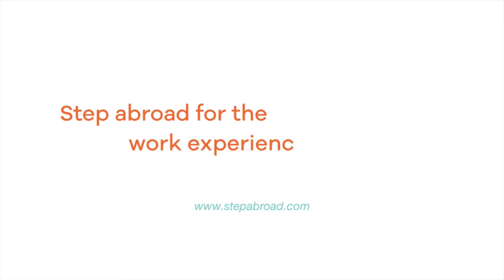La Recommandation de Genevieve Latour | Stepabroad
Geneviève a récemment terminé des vacances-travail au Chili! Elle a passé quatre mois à explorer la côte chilienne, les paysages désertiques et la métropole animée »et souhaite vous encourager à faire de même!

Dans cette vidéo, Geneviève partage son expérience d'un programme de vacances-travail Stepabroad, les emplois qu'elle a occupés, le soutien qu'elle a reçu et la vie en vacances.

Êtes-vous un Canadien qui pense faire des vacances-travail à l'étranger? Alors, regardez et écoutez quelqu'un qui vient de rentrer chez lui et pourquoi vous devriez sauter sur l'expérience de travail et de voyage de votre vie!

Stepabroad est un organisme reconnu par le gouvernement canadien qui offre des expériences de travail et de voyage aux Canadiens de 18 à 35 ans. Nous vous aidons à trouver un emploi, à naviguer dans le processus de permis de travail, à trouver un logement l'expérience d'une vie.

Pour en savoir plus sur nos programmes de vacances-travail, rendez-vous à

Pour en savoir plus sur l'expérience de travail de Geneviève au Chili, consultez ses articles sur le blog: